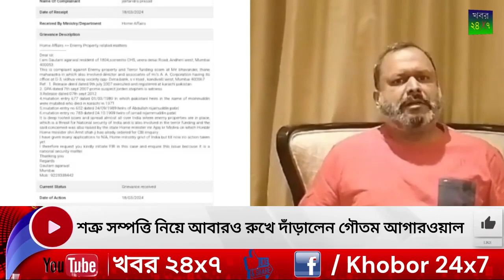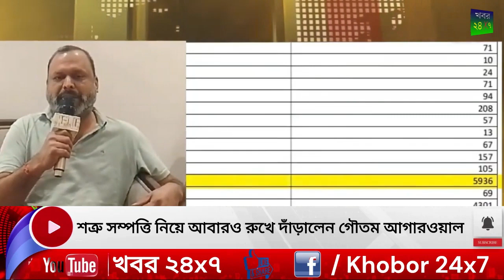শত্রু সম্পত্তি নিয়ে আবারও রুখে দাঁড়ালেন গৌতম আগারওয়াল | Khobor 24x7